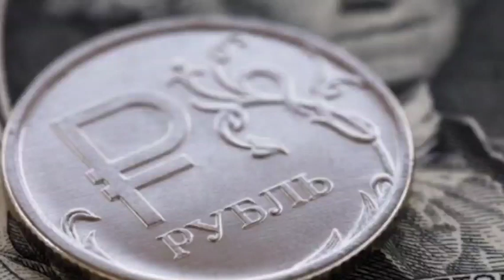Շտապ Ահա թե ով է Լինելու նախագահը